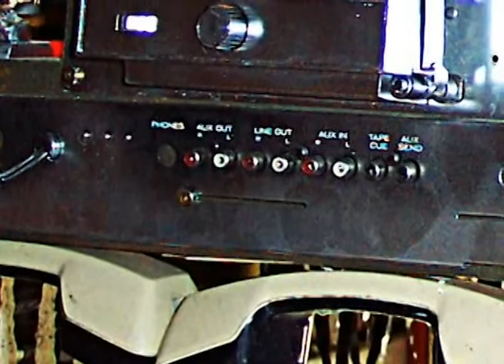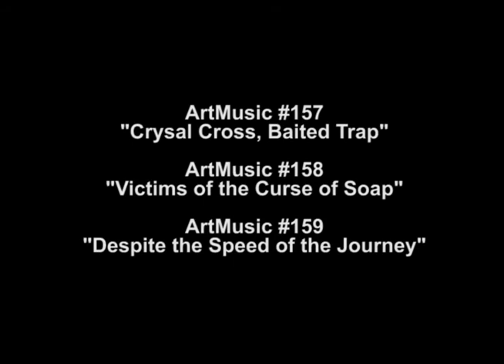Rodney's ArtMusic #157, #158, #159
#157 Crystal Cross, Baited Trap #158 Victims of the Curse of Soap #159 Despite the Speed of the Journey